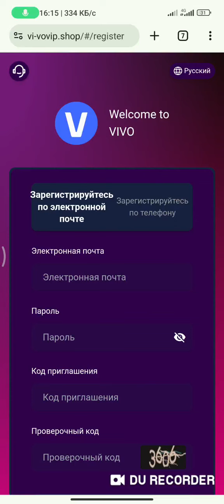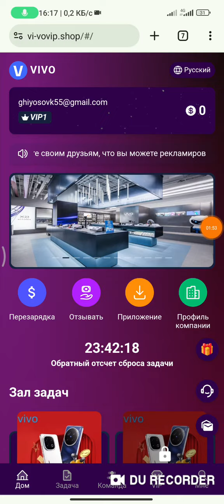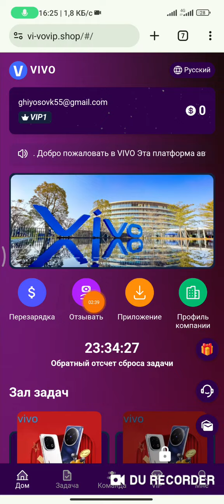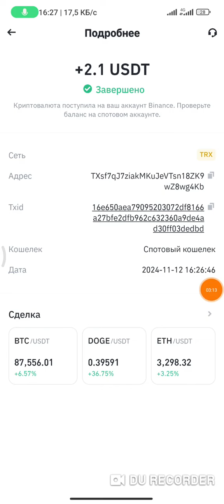new online shopping website. сайти нави пулкоркуни дар магозаи онлайн 2024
.shop/...

Welcome to VIVO

This platform is authorized and implemented by VIVO, and is jointly supervised and managed by the China Securities Regulatory Commission (CSRC) and the International Monetary Fund (IMF) to ensure the rights and interests and financial security of global investors to the greatest extent. The platform is open 24 hours a day and ensures long-term effective operation. You can safely participate in investments online and easily realize your financial freedom.

VIVO online investment platform is a platform for sharing opportunities. You can participate by yourself or invite friends to join. Tell your friends that you can promote in any social media (such as Facebook, Twitter, YouTube, instarma, Tik Tok, KAO KAO, WhatsApp group, Telegram group or more social

media)

.shop/...

Platform release date: Hong Kong time. HKT 12/11/2024 19:00